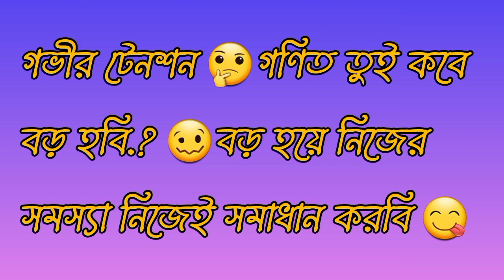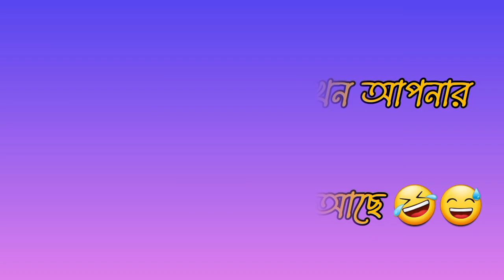top 10 funny status bangla | ফেসবুকের সেরা ১০ টি ফানি পোস্ট | funny post for facebook